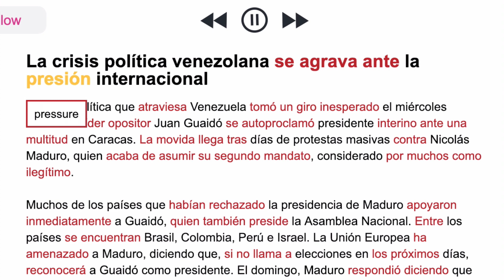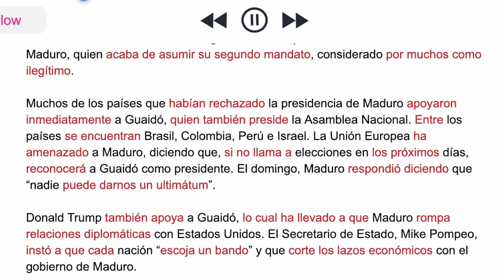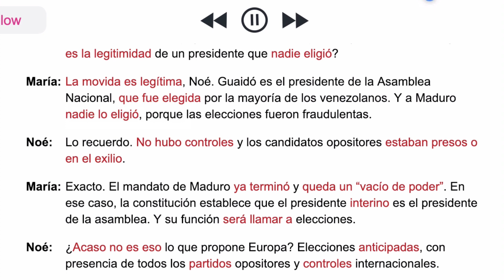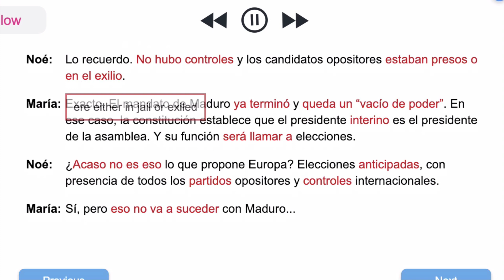La crisis política venezolana (Jan 29, 2019) News in Slow Spanish Latino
News in Slow Spanish Latino is a weekly podcast designed to help you learn Spanish by listening to the news.

This is the News in Slow Spanish Latino free story of the week for January 29, 2019 – The political crisis in Venezuela intensifies amidst mounting international pressure.

All of our original content is made to stimulate Spanish listening comprehension.

For more News in Slow Spanish Latino, including the full episode sampled here, go